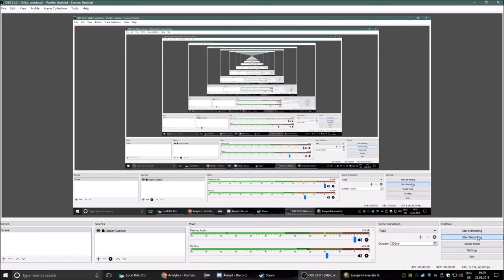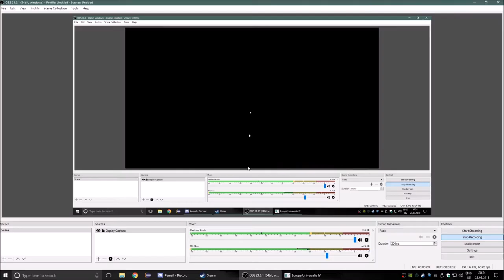EU4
Tardnesium tries to teach Homerectus a lesson about self-sacrifice in our modern climate of self-centeredness, but Homerectus won't have any of it.

By now I am thoroughly convinced that shorter clips do not lend themselves as well to 4X games. In the future I will seek to preserve longer conversations and in-game developments.